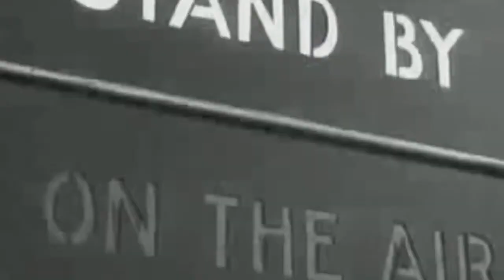Interview with Gene Kranz at Air University (2017)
Eugene Francis "Gene" Kranz is an American aerospace engineer, retired fighter pilot and a retired NASA Flight Director and manager. Kranz served as the second Chief Flight Director, succeeding the NASA founding Flight Director Chris Kraft, during the Gemini and Apollo programs.